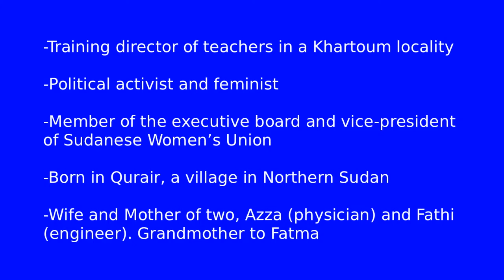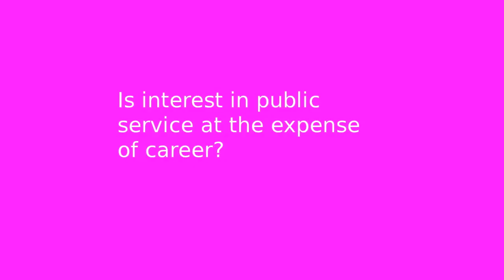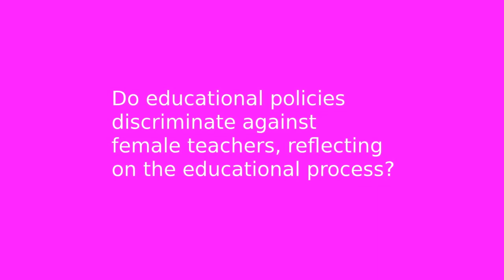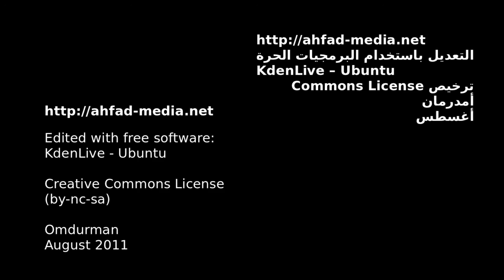Interview to Fatma Salem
Political activist and feminist
Ask by: Azza Eltigani
Student of Gender and Media
Regional Institute of Gender, Diversity, Peace and Rights
Ahfad-Media Workshop
Ahfad University for Women
Omdurman, August 2011